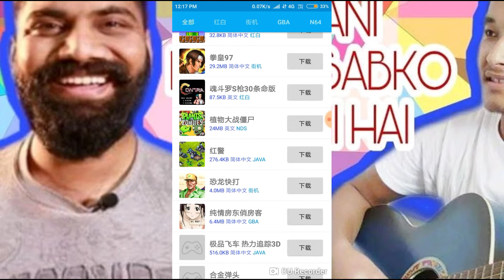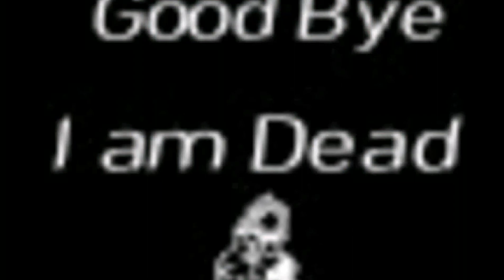All in one technical emulator download all games